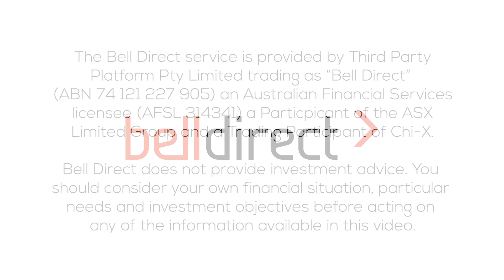Morning Bell 28 January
The Aussie share market is set to open 1.09% lower to 6,631 following a volatile trading session overnight on Wall Street. This volatile session saw the Volatility Index (VIX) surge more than 50% to top $34, its highest level since November.

Apple reported its first-quarter earnings report for fiscal 2021, crossing the symbolic $100 billion mark in a single quarter with sales up 21% year-on-year.

As expected, the US Fed Reserve made no changes to its monthly bond purchases, keeping the interest rates near zero.

What to watch today:
 - The oil price jumped up 0.5% to US$52.85 per barrel. This comes as a massive drawdown in US crude inventories countered persistent concerns about the pandemic continuing to hurt fuel demand.
 - The gold price dropped to a 1-week low following concerns over the US stimulus bill and strength in the dollar after the Fed kept interest rates near zero.

Local trading Ideas:
 - Bell Potter has a buy rating on Telecommunication Services company, Uniti Group (ASX:UWL) and has increased its price target by 10% to $2.20.
 - Healthcare equipment and services company, Doctor Care Anywhere (ASX:DOC) is also a Bell Potter buy. DOC closed yesterday at $1.38 and Bell Potter’s price target for the stock sits at $1.95.
 - People Infrastructure (ASX:PPE), Vita Group (ASX:VTG) and Platinum Asset Management (ASX:PTM) are all giving off bullish charting signals according to Trading Central.